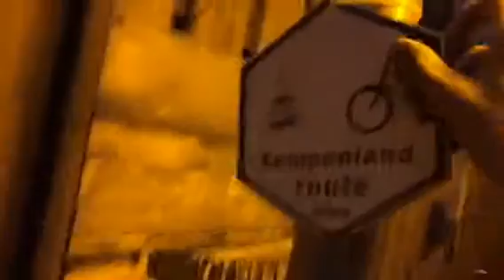Lamp vervangen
Lamp vervangen van srs 201 (Philips)
Psg 55W E-VSA